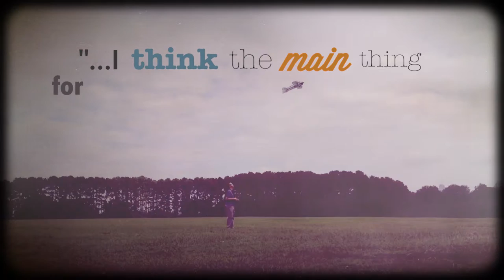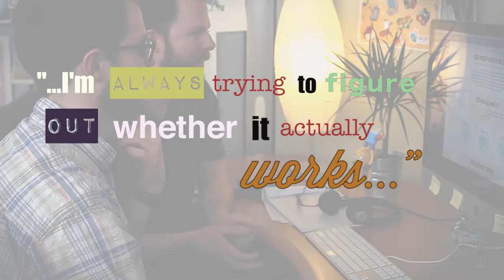Meet the Staff: Stephen Lee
In this video, you'll learn more about how Stephen's experiences, interests, and past work have led to and impacted his current role as Lead Instructional Designer: Technology at GCFLearnFree.org. for a full staff list.